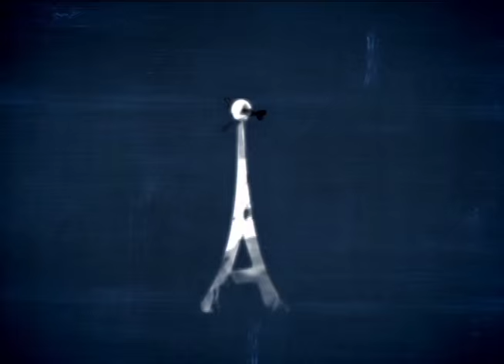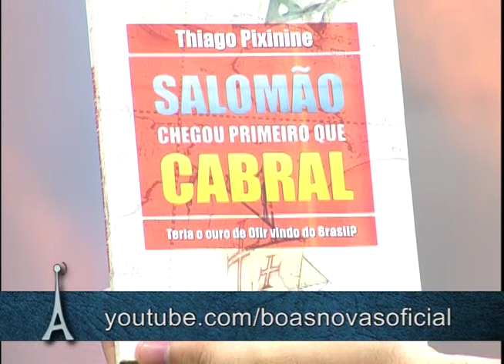Antenados - Notícias - 22-04-2016